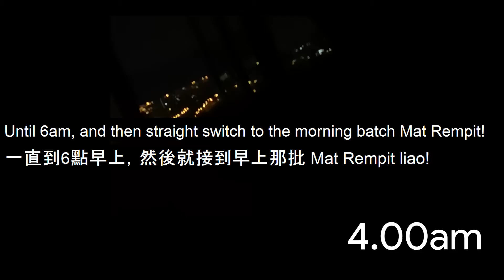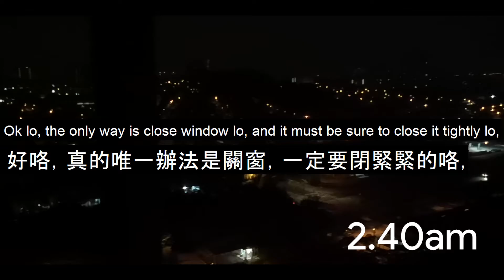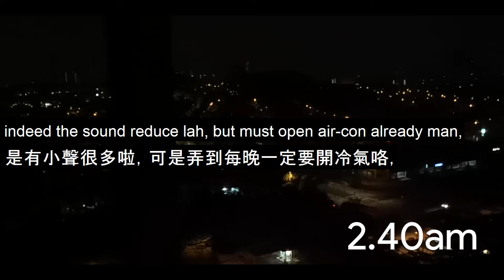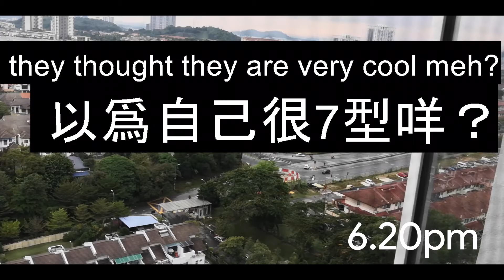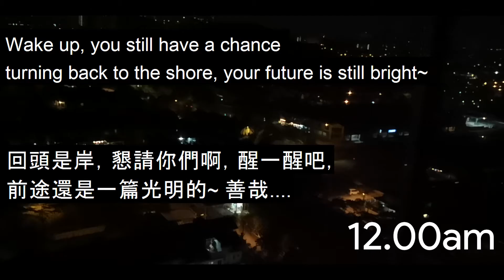MAT REMPIT SHOULD BE JAILED!!! | "可以告訴他们其实很讨人厌吗？"很7型Meh??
這個影片是我每天被Mat Rempit 飙车党吵到受不了拍下來的影片
因爲除了拍下來，我不知道還可以做什麽了...
其實這個視頻只有5分鐘， 之後都是我收集的噪音，大家可以慢慢“欣賞”.
MAT REMPIT is Killing People!  - 很7型Meh??  可以告訴他们其实很讨人厌吗？
Noisy motorcycle, stupid biker think themselve is cool but stupid! You're very noisy! BISING!
"人生短短几十年, 疯狂白目才值钱~
好笑好玩还是无聊白目, 只在一念之差~
能让你翻白目的人,真的没有几个,好好珍惜!
你以为要做个白目人真的那么容易么?"
 - Kama Thing